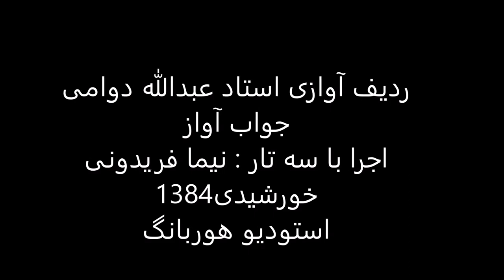جواب آواز استاد عبدالله دوامی سه تار نیما فریدونی 1384 همایون درآمد